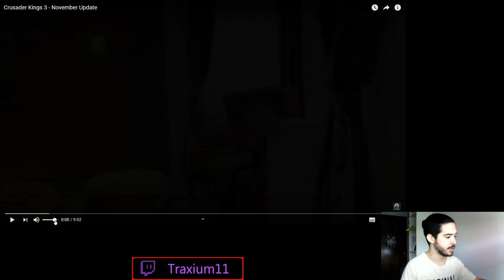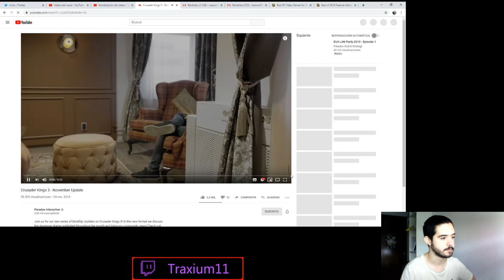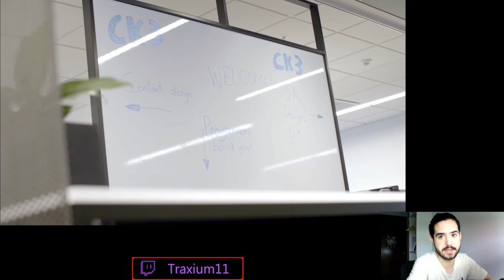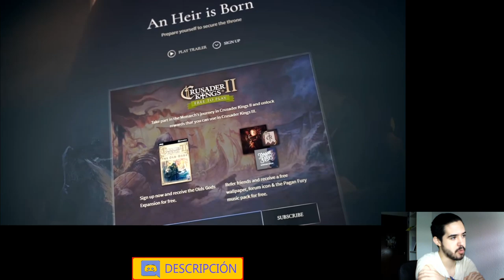CRUSADER KINGS 3 - RESUMEN DE NOVIEMBRE - Traxium